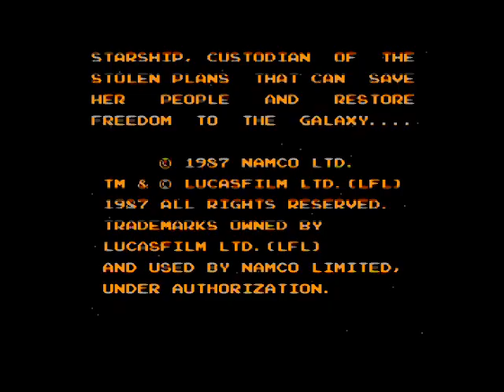STAR WARS (NES) - DEMO MODE